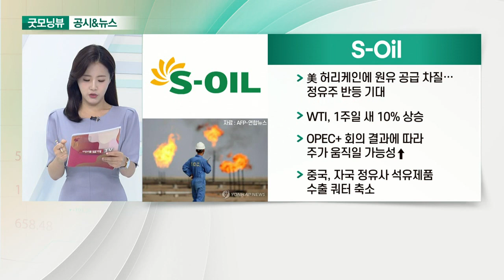LG화학, SK바이오사이언스, S-Oil, 제이콘텐트리_공시&뉴스 (20210831)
- LG에너지솔루션, 연내 상장 불투명해져: IPO 일정 10월까지 결정키로
- '베올리아'와 손잡고 재활용 소재로 투명 ABS 생산: ABS 생산 과정에서 배출되는 탄소 감축 가능

- 코로나19 백신 임상3상 돌입 공시
- 코로나19 백신 후보물질 'GBP510' 임상3상 첫 투여
- 개발 완료 시 수입 의존하는 백신 수급 어려움 해소
- 변이 바이러스에 빠른 대처… 백신 주권 확보에 기여

- 美 허리케인에 원유 공급 차질… 정유주 반등 기대
- WTI, 1주일 새 10% 상승
- OPEC+ 회의 결과에 따라 주가 움직일 가능성↑
- 중국, 자국 정유사 석유제품 수출 쿼터 축소

- 넷플릭스 오리지널 드라마 'D.P' 흥행으로 관련주↑: 탈영병 잡는 헌병 이야기 그린 6부작 드라마
- 넷플릭스 계약 이후 첫 오리지널 드라마
- 3분기 실적, 전기대비 반등 전망 우세